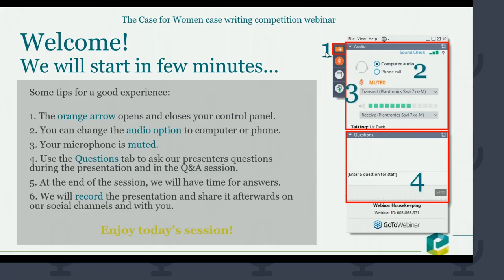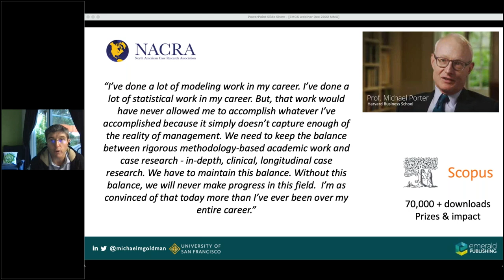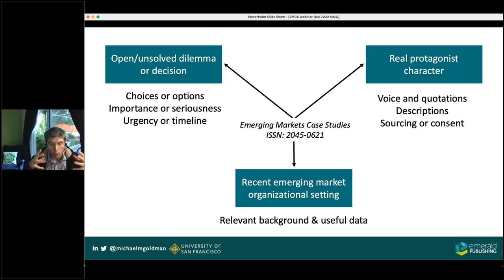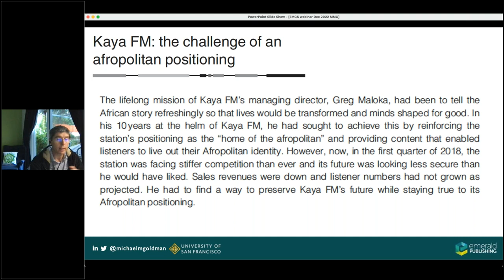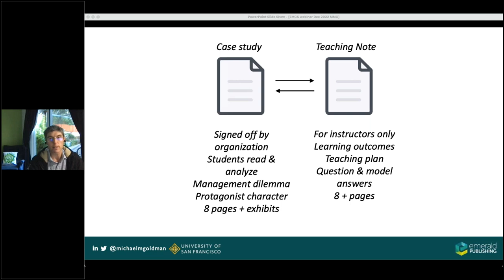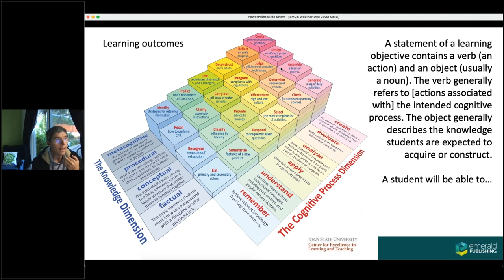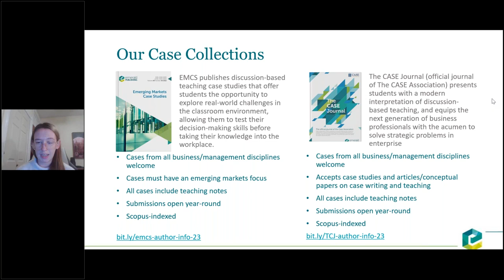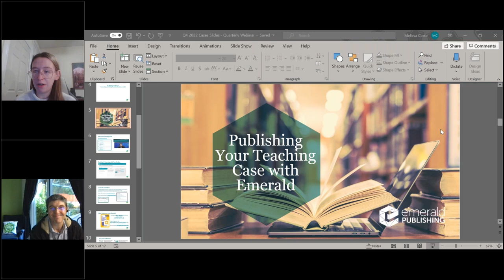Master case writing how to write a successful teaching case study (webinar)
Discover how to write a successful teaching case study in this case writing webinar with expert Dr Michael Goldman, University of San Francisco and editor-in-chief of Emerald Publishing's Emerging Markets Case Studies.

Learn how to develop your case study for publication, including top tricks and tips to help your case stand out, and hear why he thinks the case method is so important.

Case commissioning lead Melissa Close also discusses Emerald's latest case publishing opportunities, including the return of three popular competitions in early 2023.